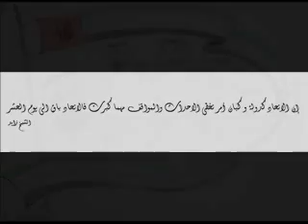UAEPROUD40.wmv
my pencil sketch about UAE union 40
Taimoor khamash